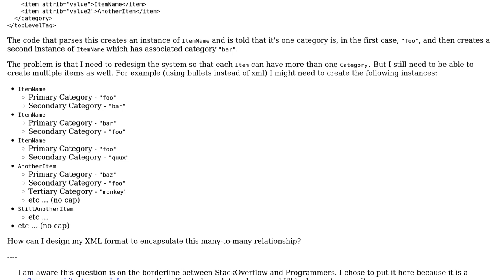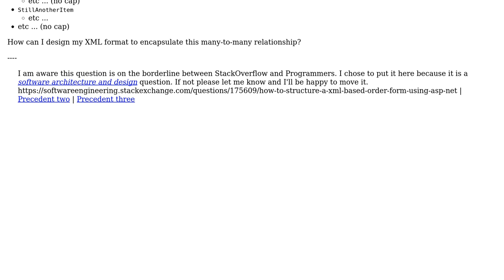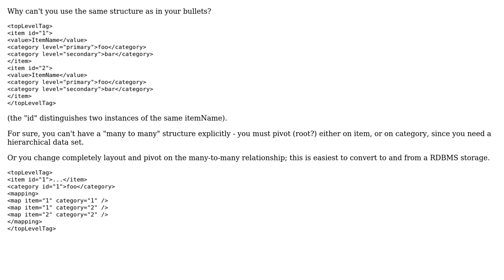Software Engineering: Converting a one-to-many xml design to a many-to-many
With thanks & praise to God, and with thanks to the many people who have made this project possible! You are responsible for your own actions.